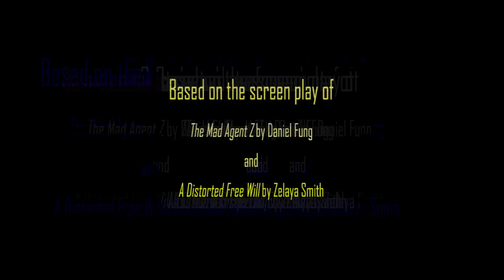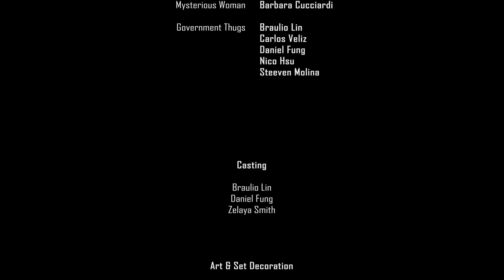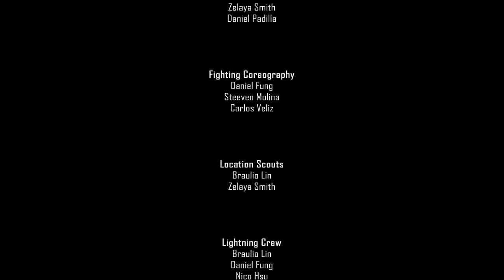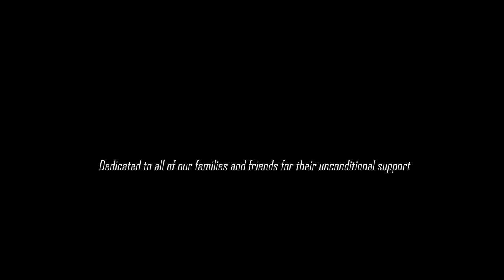Blackout - Cortometraje hondureño (Subtítulos en español)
WATCH IN 1080HD QUALITY WITH HEADPHONES OR GOOD SPEAKERS.

MIRELO EN CALIDAD 1080HD CON AUDIFONOS O BUENOS PARLANTES.

ENGLISH

Lin Fung Productions presents: Blackout

Based on screenplays by Daniel Fung and Zelaya Smith. Inspired by "1984," a novel by George Orwell.

STORYLINE: Alex Zimmer trusts no one. Even when the Underground Idealist Party asks him to join their ultra-advanced network of revolutionary messengers, he prefers to struggle alone against the World Wide Government, or the System. However, when he stumbles upon an artifact that could bring revert the Alzheimic effects of the "Blackout," he must learn to rely on unknown rebels, regardless of the memories from his past.

Cast:
Alex Zimmer - Zelaya Smith
Eva Levitte - Anais Vargas
Matt - Daniel Padilla
Martin - Braulio Lin
David Hans - Daniel Fung
Messenger - Carlos Véliz
Boss Government Thug - Steeven Molina
Agent 1 - Nico Hsu
Agent 2 - Bárbara Cucciardi

Directed by Braulio Lin and Daniel Fung
Written by Braulio Lin, Daniel Fung, Nico Hsu, and Zelaya Smith.

All non-archival footages were shot in Tegucigalpa, Honduras during August 2012.

Special Thanks to:
Gabriel Vallecillo, Francisco Cadillo Hasbun, Jennifer Mejía, Gustavo Núñez, Fabricio Arriaga, Jorge Osorio, Leo Sevilla, Pedro Herrera, Gabriela Zelaya, Adriana Corrales, Doris Núñez, Marilú Herrera, Alex Domínguez, Josué Romero, Kevin Sevilla, Raúl Matta

Our Families and Friends

Centro Cultural de España en Tegucigalpa

Embajada de España en Honduras

Decomolduras S. de R. L.

Inproteca

Epicuria Space

Alcaldía Municipal del Distrito Central

ESPAÑOL

Lin Fung Productions presenta: Apagón

Basado en guiones escritos por Daniel Fung y Zelaya Smith. Inspirado por "1984," una novela de George Orwell.

TRAMA: Alex Zimmer no confía en nadie. Aún cuando el Partido Idealista Clandestino lo trata de reclutar a su red ultra-avanzada de mensajeros revolucionarios, él prefiere pelear sólo contra el Gobierno Mundial, conocido como el Sistema. Sin embargo, cuando accidentalmente encuentra un aparato que podría revertir los efectos contra-mnemónicos del "Apagón," él deberá aprender a confiar en otros rebeldes, sin importar las memorias dolorosas de su pasado.

Elenco:
Martin - Braulio Lin
Mensajero - Carlos Véliz
Jefe de la pandilla - Steeven Molina
Agente 1 - Nico Hsu
Agente 2 - Bárbara Cucciardi

Dirigido por Braulio Lin y Daniel Fung
Escrito por Braulio Lin, Daniel Fung, Nico Hsu y Zelaya Smith

Todas las imágenes, a excepción de metrajes existentes, fueron grabadas en Tegucigalpa Honduras en Agosto de 2012.

Nuestras Familias y Amigos.

Inproteca

Epicuria Space